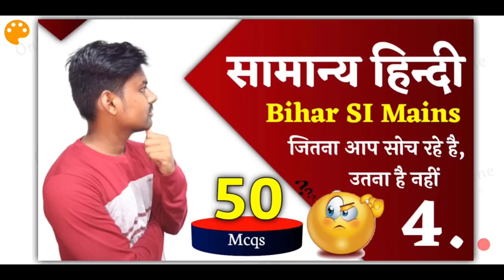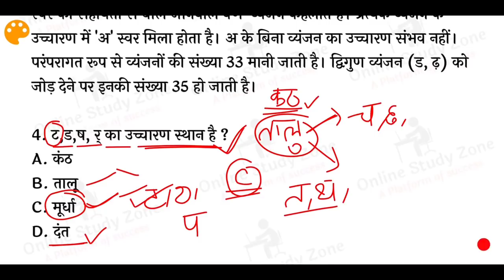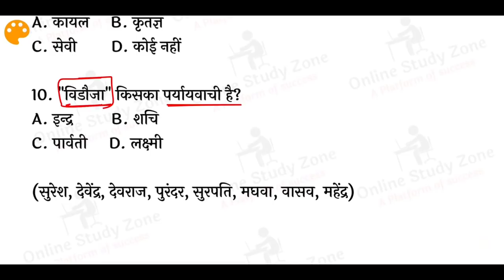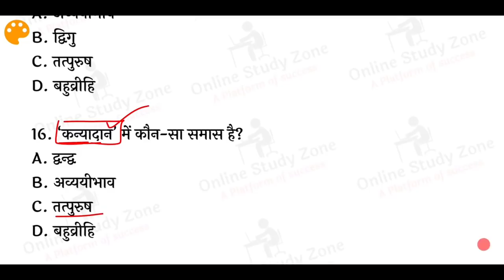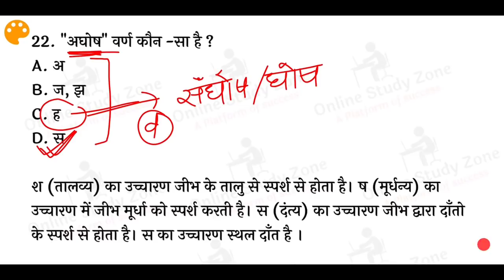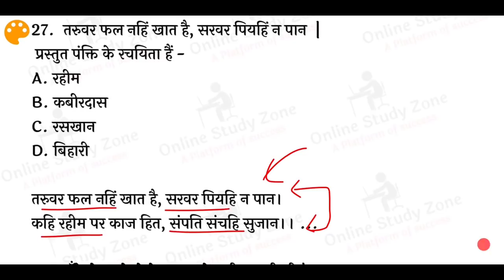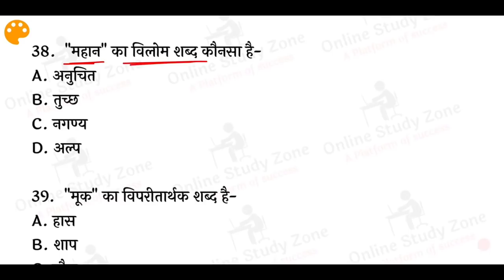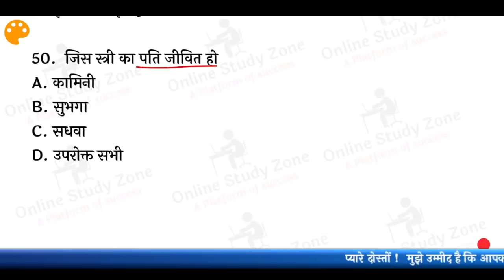हिंदी प्रैक्टिस सेट | Bihar Si Mains Hindi Practice Set | Hindi Mock Test For Bihar Si Mains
Aaj ke is video me hum log hindi ka set dekhenge jo bihar mains ke liye hoga... Bihar Si Mains Hindi Set ke is 50 Question me aap 20 Sahi kijiye or apne aap ko safe samjhiye..

Is Bihar Si mains Hindi Practice set ko kabhi bariki se banaya gaya hai jo ki exam ke pattern pr hi, So Aap log Isse achhe se dekhen...

                      _______ Thank You _______